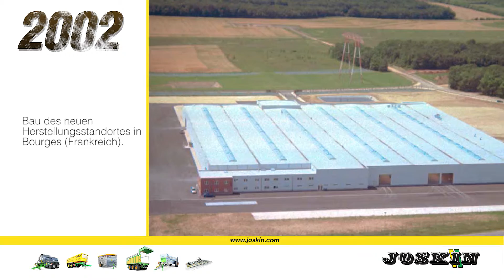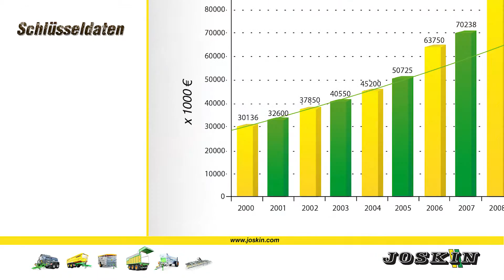Vorstellung der Firma JOSKIN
JOSKIN schafft das größte Programm der Welt von Anhängern für den Transport und die Ausbringung von landwirtschaftlichen Produkten.

Seine Maschinen sind auf den Feldern von ganz Europa und von vielen Regionen auf der ganzen Welt anzutreffen. Circa 40 Länder werden jedes Jahr regelmäßig beliefert.

Das 1968 von Victor Joskin aufgebaute Unternehmen hat sich zu einer internationalen Gruppe entwickelt, die ihre strategische und finanzielle Unabhängigkeit beibehält sowie weiterhin ein Familienunternehmen bleibt.